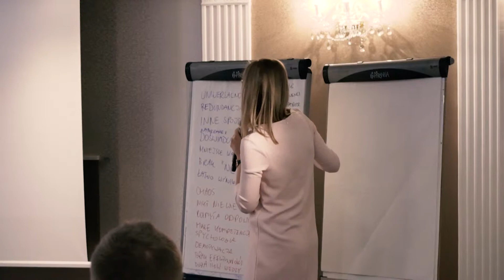Deseven - Anna Ryszka Monika Kosińska (prod.magnes.TV)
Konferencja Małych i Średnich Operatorów Telekomunikacyjnych
MIŚOT Meeting

Jachranka 2018